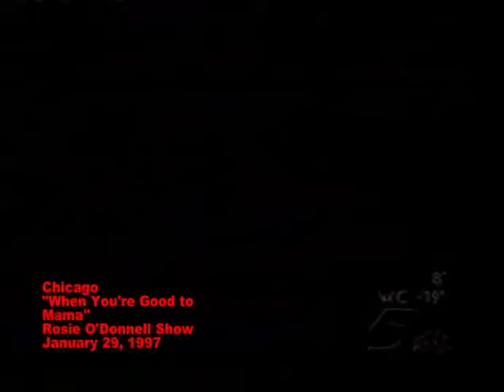CHICAGO "When You're Good To Mama" Marcia Lewis, Rosie O'Donnell Show, 1997-01-29